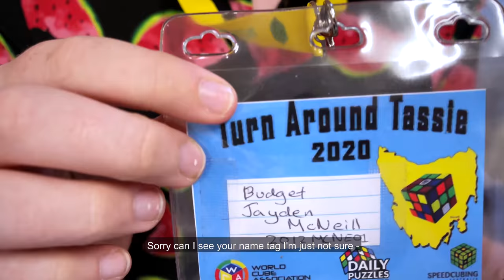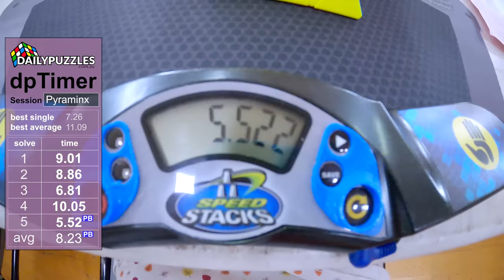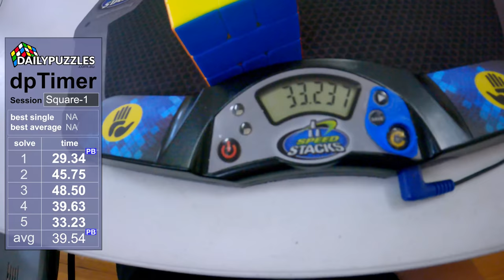This Is Why Cube Comps Are The BEST ⭐ Turn Around Tassie 2020 Vlog PART 2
Day 2 of our Tasmanian cube comp was even more amazing than the first! So many PBs and great memories with wonderful people. Thank you David Zemdegs, Jode Brewster, Peri Le Dain, Tom Noble (@Noble Cubes), @Feliks Zemdegs and Michelle Brewster for telling us so beautifully why cube competitions are the BEST ❤️